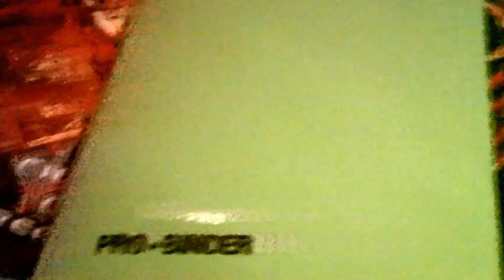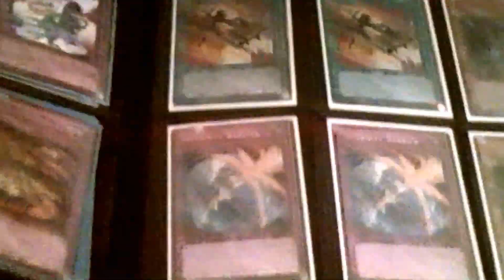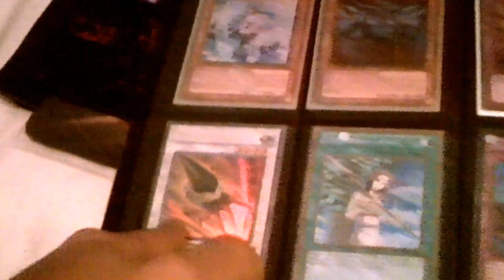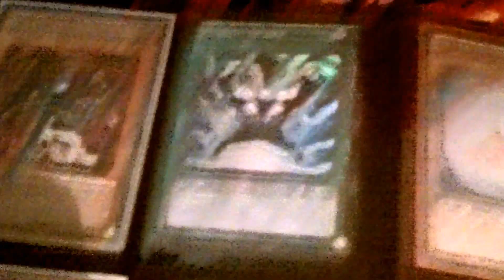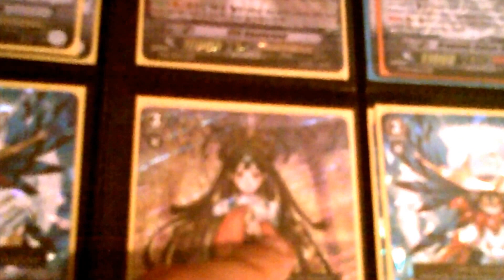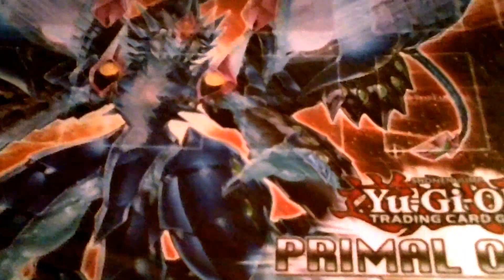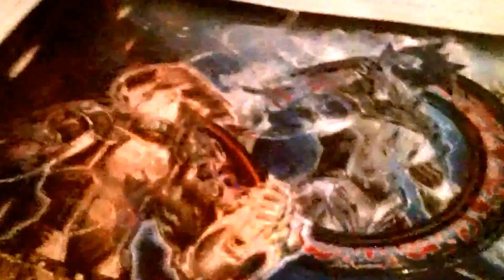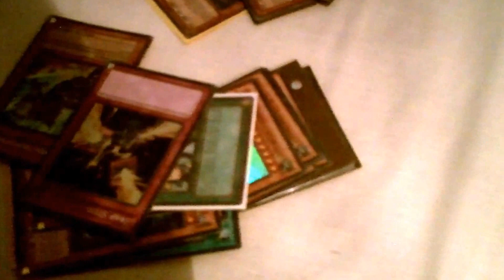Yu-Gi-Oh & Vanguard Trade Binder May 2014 + Playmats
You want stuff? I want stuff. Give me stuff.

Lub le me.
haricg96